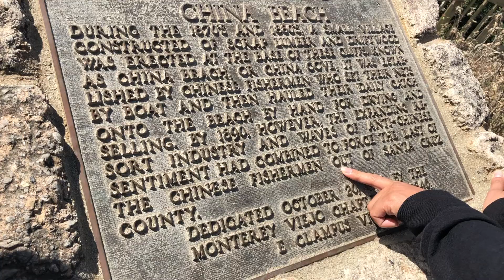Hanging out at New Brighton Beach!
Today's agenda is to just relax and enjoy the beach!